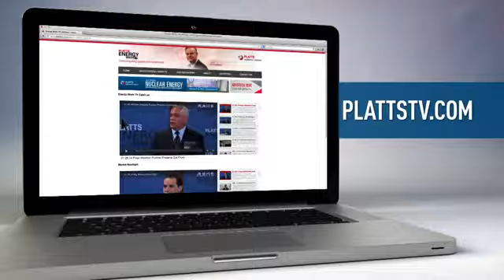Platts Energy Week TV, teaser for week of Nov. 16, 2014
Examine the new climate change deal between the US and China, Synthesis Energy Systems and its coal technology in China, and why Sunny Delight Beverages Co. keeps an eye on the petrochemicals market during the November 16 episode of Platts Energy Week TV with Bill Loveless. Be sure to tune in Sunday.